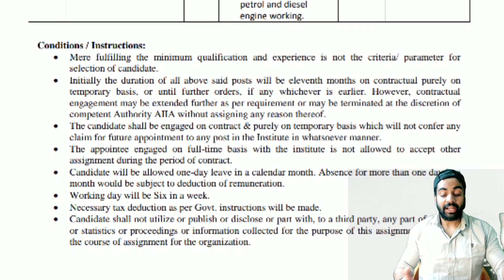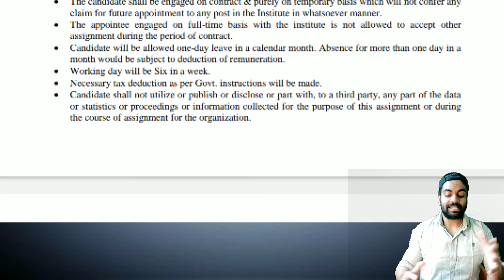AIIA Vacancy /8th 10th 12th Graduate / सबके लिए अवसर / No Exam / Male Female / Online Apply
2,45,000 Vacancies

10th Pass Sarkari Naukri 2022,सरकारी नौकरी may 2022
Jobs may 2022,
Employment News,
Employment News may,
Rojgar samachar,
upcoming jobs,
may job,
2022 jobs,
रोजगार समाचार,
Sarkari Result,
August 2nd week rojgar,
December,
अप्रेल samachar,
12th pass jobs 2022,
10th pass jobs 2022,
1 लाख से ज्यादा Vacancies,
DLS News,
10वीं/12वी पास की अाई केंद्रीय सरकार में भर्ती।

10th/12th pass-190000 Post

Sarkari naukri

10th pass jobs

12th pass jobs

Salary 65000

Latest jobs

IncometaxJob

10th Pass Job

Sarkari Naukri